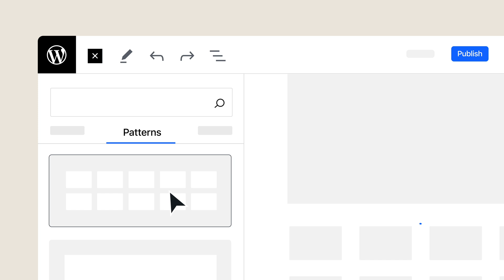How did TIME.com prepare for Person of the Year traffic?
Learn how TIME.com managed up to a thousand requests per minute from Swifties.